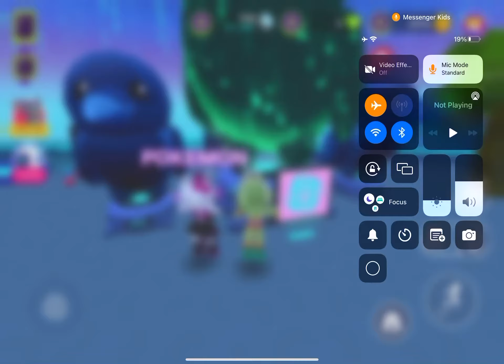Why did we do this...